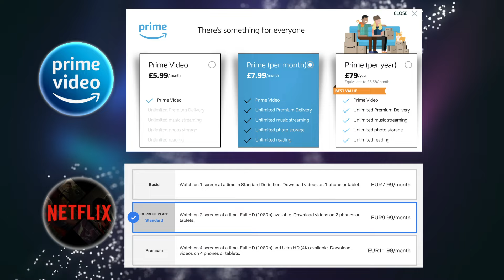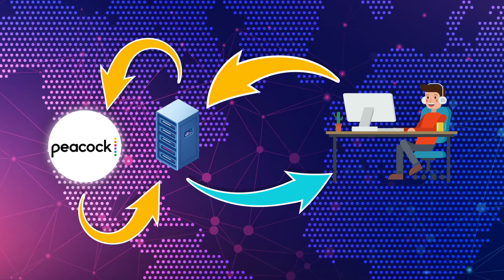Peacock - FREE streaming service? how to watch it outside US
Peacock is NBC Universal's new streaming service. But unlike Netflix and Amazon Prime, you can watch it for free. Pretty good, right? Buuuut..one tiny problem…
At the moment, if you want to watch it outside of the United States, you’re going to have to use a VPN and some clever tricks.

\\TIMESTAMPS//
00:00 Intro
00:26 Why you can't watch Peacock outside US?
00:55 Is Peacock free?
02:05 How to watch Peacock from anywhere
02:33 Which VPN to use for Peacock?
02:47 NordVPN for Peacock
03:07 PrivateVPN for Peacock
03:27 Surfshark for Peacock
03:44 Bottom line: How to use Peacock outside US?

As Peacock is owned by NBC Universal, it comes with a catalog of thousands of hours of movies, tv shows, news, sports, and more. Movies such as The Matrix and others made by Universal, Dreamworks, and Focus Features. Shows like Two and a Half Men and the Affair. As well as hundreds of new original shows.

The free tier of Peacock has tons of content such as The Bourne series, Jurassic Park, Chronicles of Riddick, The Mummy, and more; current episodes of NBC broadcasting one week after they air, including This is US and Blacklist, and will also have sample episodes of Peacock originals.

Now International expansion is part of NBC Universal's plan for Peacock, but as it stands, the company isn’t specifying a clear timeline. So if you’re outside of the US you won’t be able to access all this great content, and you may be waiting for an unspecified amount of time. Luckily for you, with a good VPN, you can get around this and start watching Peacock content today.

This is because a VPN hides your real IP location and accesses Peacock securely and privately through an American server. So as far as Peacock is concerned, you’re accessing its content from the US. Pretty useful! But which VPN should you use for streaming peacock online?

Here are the best VPNs for anyone wanting to know how to watch Peacock from anywhere in the world: NordVPN, PrivateVPN, Surfshark, ExpressVPN are the best VPNs for streaming Peacock.